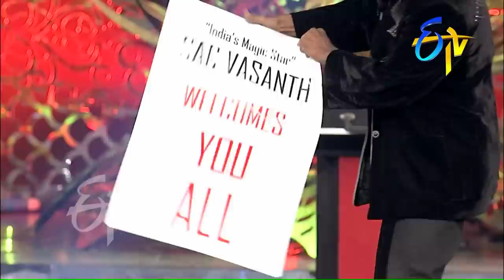SAC Vasanth Performs Magic in ETV @ 20 Years Celebrations - 9th August 2015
SAC Vasanth is an Indian magician, illusionist and laser show artist who amazes everyone with his incredible magic.